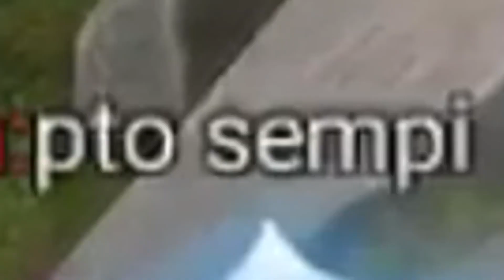ESE RAZ ES DE LOS MÍOS 💪🏻 | ARENA OF VALOR Español [Sempiterno]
▶Los mejores videos de Arena of Valor.

Yorn AoV
Yorn Guide
Yorn Buffed

Arena of Valor Yorn Gameplay , Liên Quân Yorn  ROV Yorn